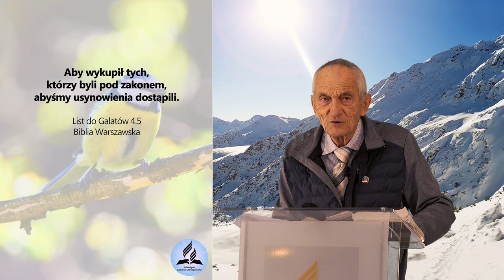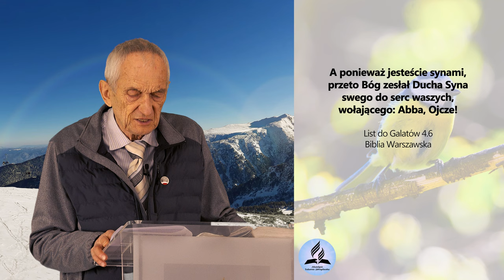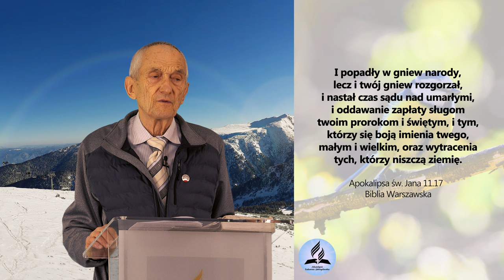ŻYCIE jest PIĘKNE, a ŚWIAT pełen DOBRA! - Jacek Jaworski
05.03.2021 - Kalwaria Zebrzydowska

- Czy Bóg Cię słyszy?
- Czy Bóg kocha grzesznika?
- Czy życie może być piękne?
- Co ma wspólne jazda na rowerze z Bogiem?
- Czy zostaliśmy "adoptowani" przez Boga?
- Co do znaczy  "adoptowani" przez Boga?

W materiale znajduje się fragment utworu pt. "Życie jest piękne" zespołu "Fileo"
📌 Płyta zespołu FILEO.
Teksty pieśni opowiadają o Bożej miłości tak silnej, że oddał On za nas Swoje życie.
1. Psalm 150
2. Nie ma innego imienia
3. Rozkoszuj się Panem
4. O, błoga pewność
5. Życie jest piękne
6. Pan zbawieniem moim
7. O Miłości, Boski darze
8. Tak wiele dróg
9. Przez życie łatwiej iść
10. Dziękujemy Bogu
11. W Tobie moja nadzieja
12. Jezus cię widzi
13. Przedwieczny Boże
14. Czego oko nie widziało
15. Alfa i Omega
16. My Go zabiliśmy
📌 Cena: 20 zł + koszt wysyłki.
📌 Cały dochód przeznaczony jest na dziecięcą drużynę harcerską "ŚWIETLIKI"
📌 Zachęcamy do odwiedzenia i polubienia profilu naszych małych zuchów na FB

👉 Odwiedź i zaobserwuj 👍  nasz profil na Instagramie:
adwentysci.kalwaria

Dom Modlitwy
ul. Wojska Polskiego 6
34-130 Kalwaria Zebrzydowska.

Dane do wpłat:
34-130 Kalwaria Zebrzydowska
Bank: Nest Bank SA
nr konta: 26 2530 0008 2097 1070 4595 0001
tytuł przelewu: Misja w Internecie
Kod SWIFT/BIC: NESBPLPW